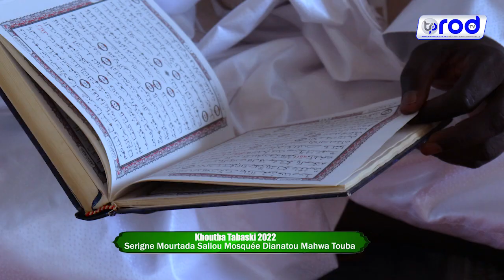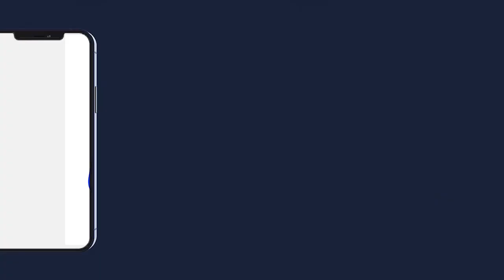Khoutba Tabaski 2022 Serigne Mourtada Saliou Mosquée Dianatou Mahwa Touba